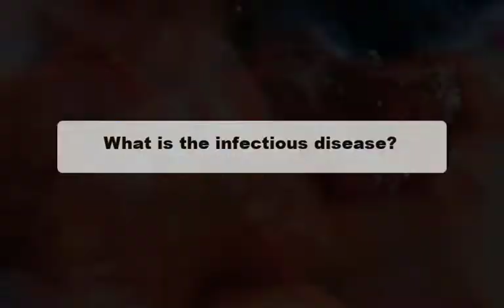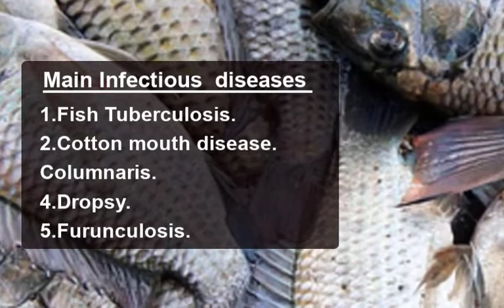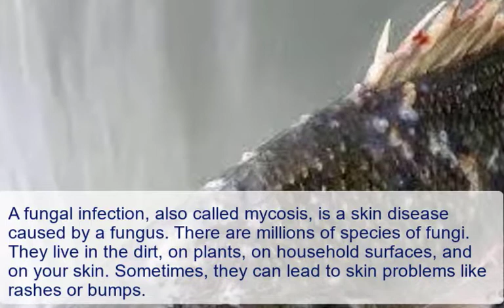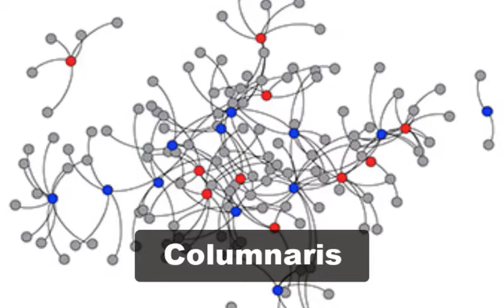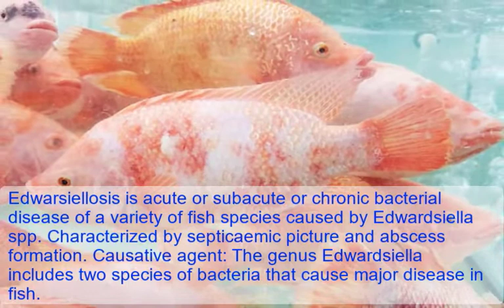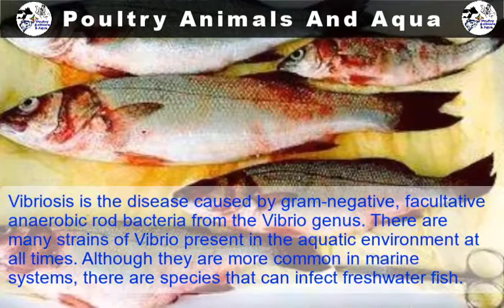Fish Disease- Common Infectious Disease Of Fish. Clinical Sign And Treatment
On this Channel, you will find all the information about your farm.Here you can learn about the diseases of the pond fish, the cure of the disease, the treatment of the disease.The cause of diseases of all animals and birds including farm cows, goats, chickens, cure of diseases, prevention of diseases, prevention of diseases, everything about treatment of diseases.You will be able to know about the animals and birds reared on the farm, how they will breed faster if they are reared, will be entitled to good health.If you cultivate fish in the pond in the right way, the fish will grow fast, will be fresh, will gain weight, the yield will also be fast.
The services you will get from us are as follows:
Ideas about fish farming methods
Ideas about making ponds for fish farming
Ideas about fish diseases.
About the prevention of fish diseases.
About the cure for fish diseases.
About the treatment of fish diseases
Laughter, instructions for raising chickens
About the treatment of chicken pox.
You will find all the information about the farm on this page See less
Thanks